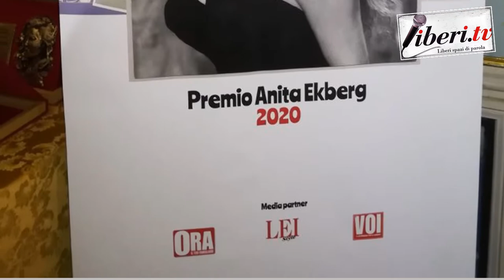Intervista a Francesco Gagliardi - Premio Anita Ekberg 2020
Registrazione effettuata da Liberi.tv il 22 febbraio 2020
Intervista a Francesco Gagliardi, regista - Premio Anita Ekberg 2020